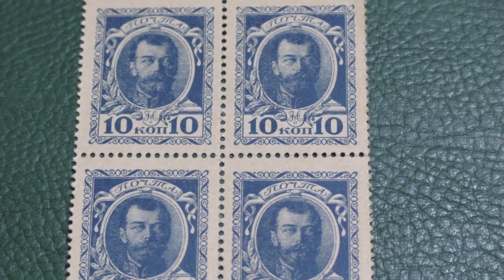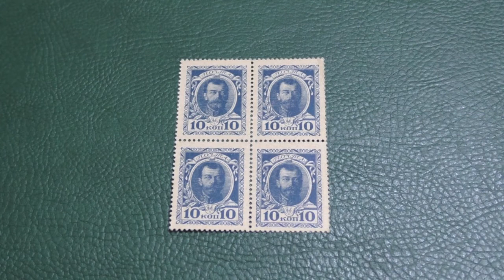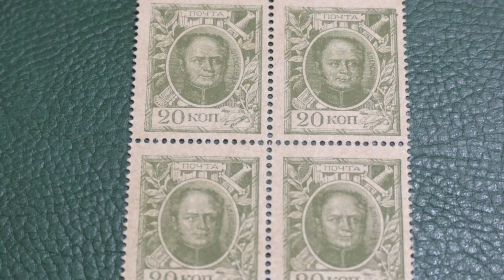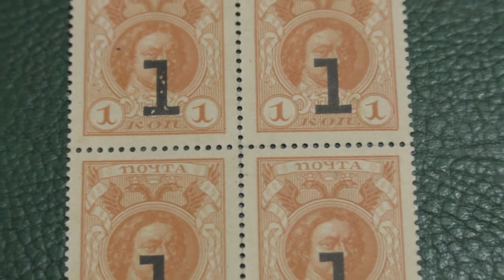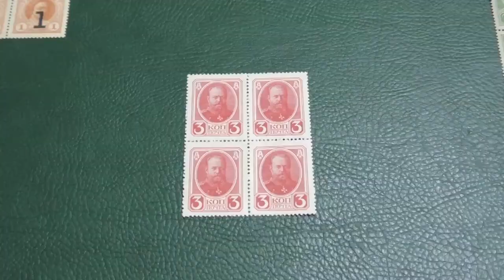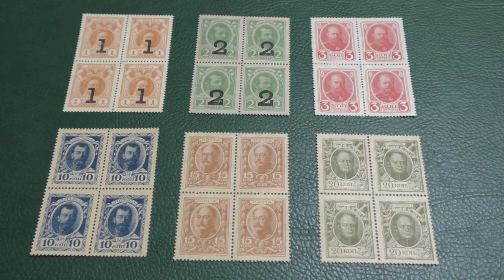Марки-деньги Российской Империи 1915 год.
Обзор марок-денег Российской империи выпущенных в1915 , для покрытия дефицита разменных монет.